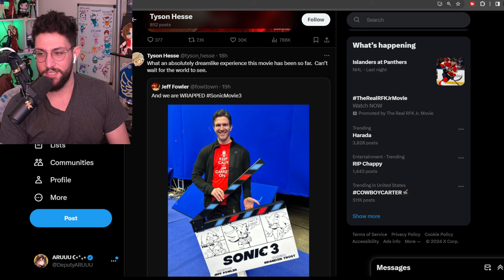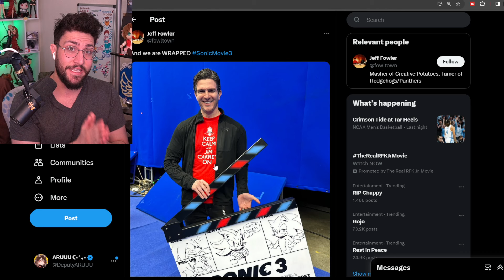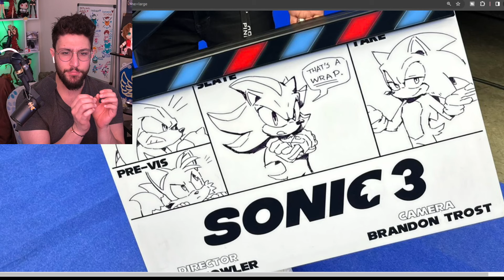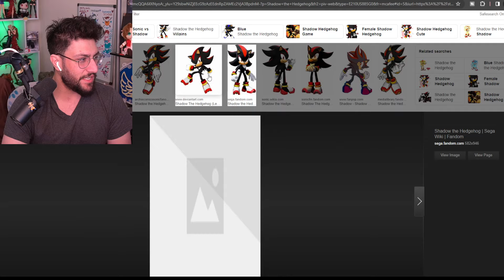SONIC MOVIE 3 HAS WRAPPED.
SONIC MOVIE 3 HAS WRAPPED. LET'S TALK ABOUT IT, SHADOW'S DESIGN, SONIC'S POTENTIAL NEW ATTITUDE AND MORE!!!